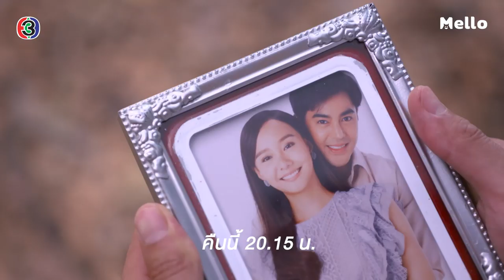Teaser ทุ่งเสน่หา EP.4 (23_02_2020) | Mello Thailand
อย่าเข้ามาขวาง!!

ไพรวัลย์ขัดขวางแผนการจับคู่แต่งงานของสำเภา แต่กลับโดนสำเภาต่อว่า ไพฑูรย์จะได้แต่งงานกับยุพิณหรือไม่ ติดตามชมคืนนี้